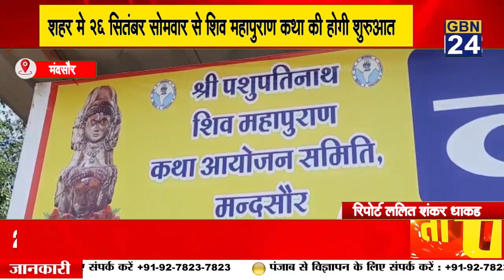शहर मे 26 सितंबर सोमवार से शिव महापुराण कथा की होगी शुरुआत